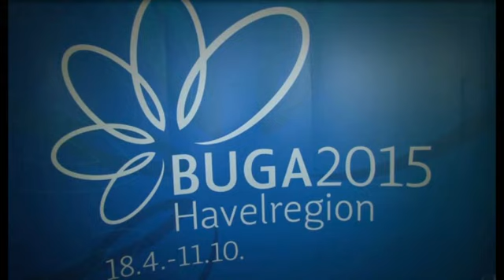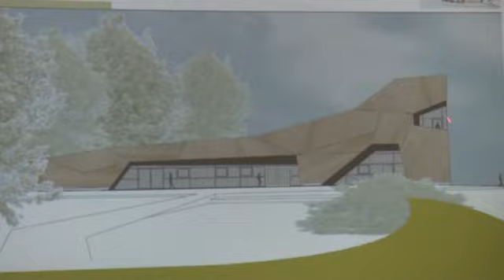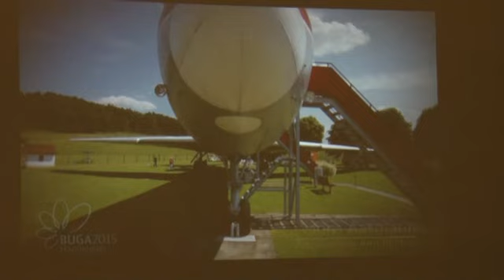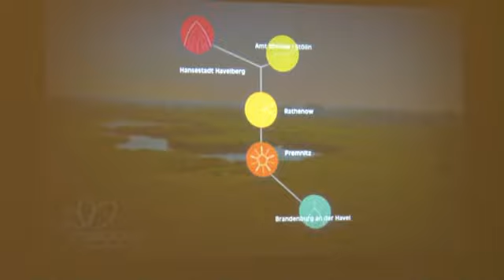BUGA-Infotour war am 12. März 2014 in der Schützenhaus zu Werder (Havel).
Am 12. März 2014 lud der Zweckverband der Bundesgartenschau 2015 Havelregion, die Bürger der Stadt Werder (Havel) zur Info-Veranstaltung ein.